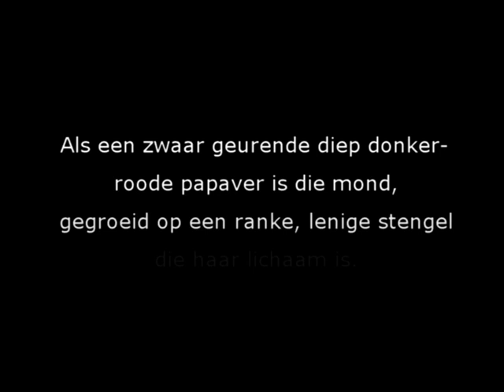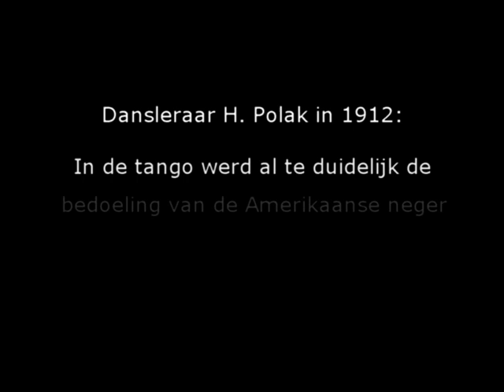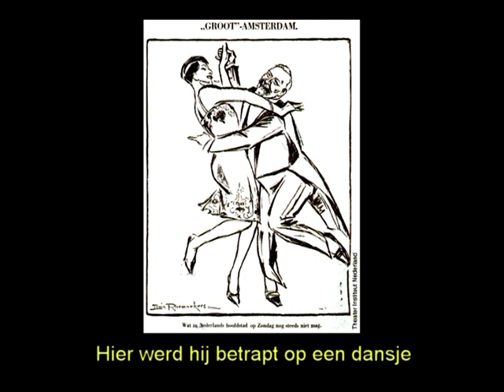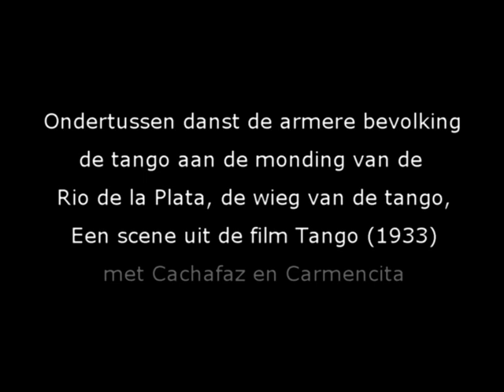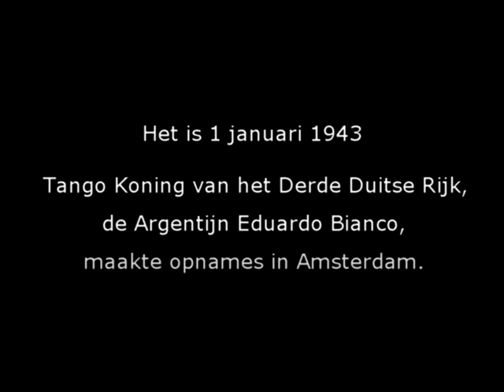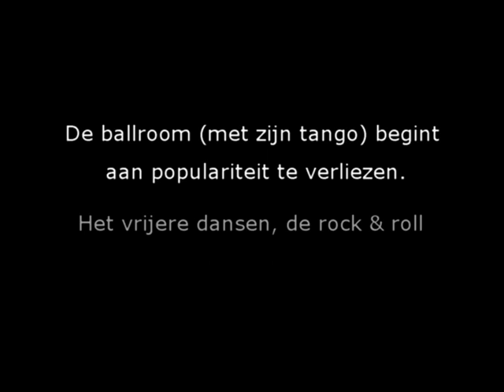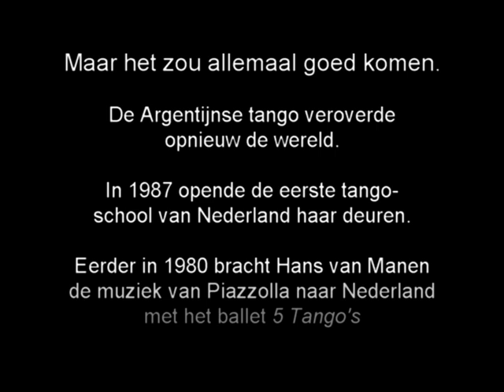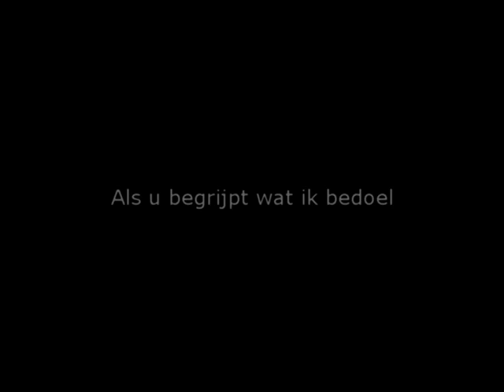100 jaar Tango in Nederland - 2020 versie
100 jaar tango in Nederland
Idee en samenstelling Arjan Sikking, Tango Argentino Amsterdam.
Met dank aan Eye Filmmuseum voor het gebruik van Kri Kri e il Tango (stomme film) en Beeld en Geluid voor beelden van Bianco en anderen voor enkele fragmenten.